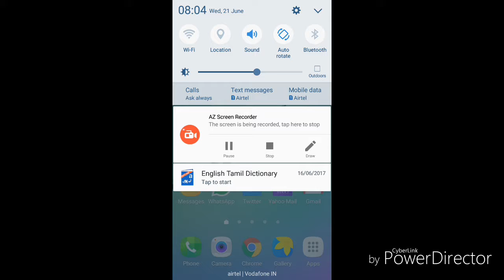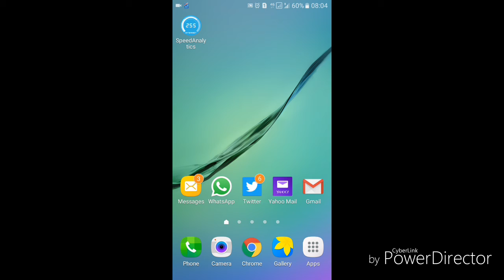HOW TO GET WHITE CIRCLE DOT TOUCH ICON IN ANDROID PHONE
How to get white circle dot icon in android phone